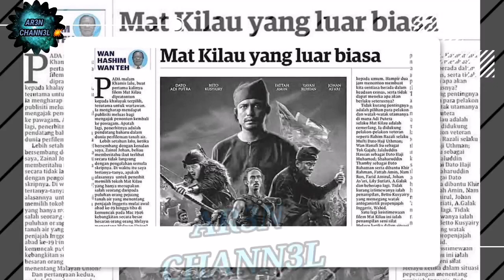TAK sangka rupanya inilah yang Syamsul Yusof harapkan |Ramai yang mendoakan 🤲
mat kilau arahan syamsul luar biasa